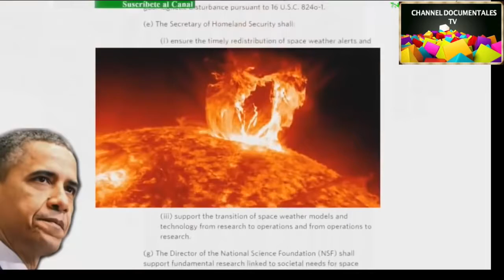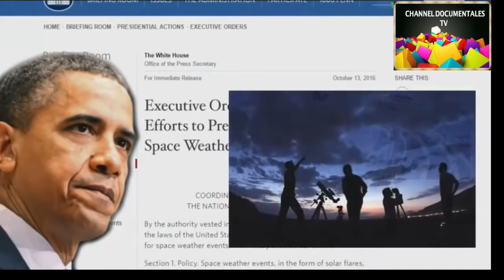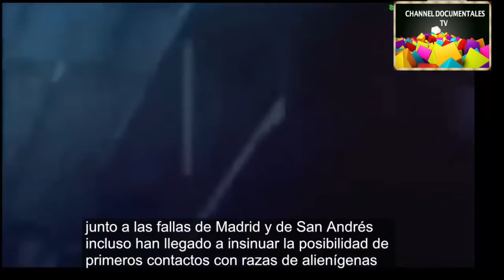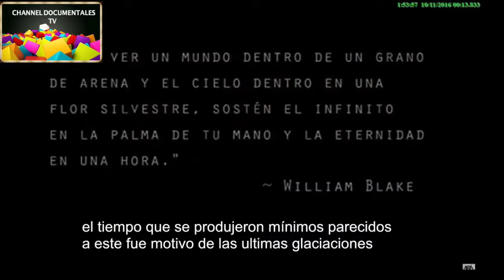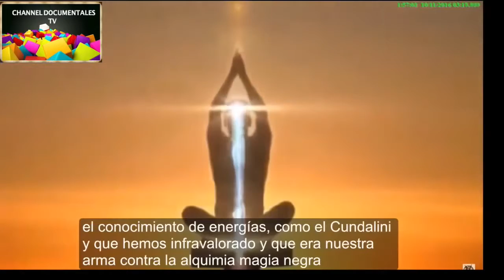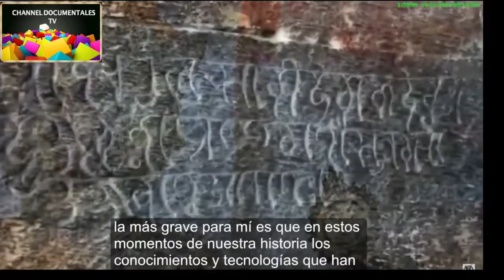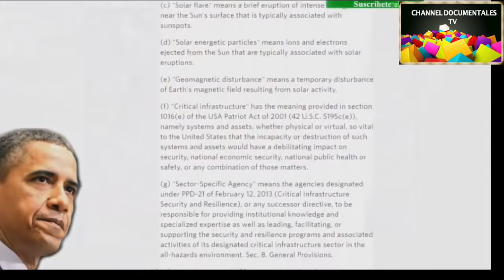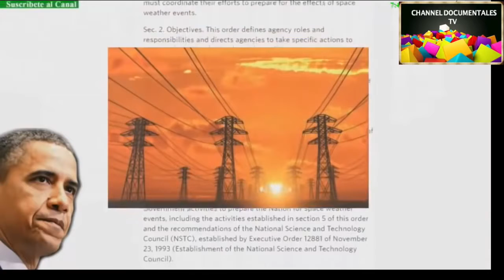putin y obama // esconden algo mas que una tormenta solar 2017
suscribete y dale like UN VIDEO LLENO DE NOTICIAS QUE DESCUBRIRA UN GRAN SECRETO !! es un evento para distraernos y que miremos hacia arriba en vez de fijar nuestra atención en lo que ya.

Se han registrado explosiones solares, las más terribles registradas hasta la fecha y más grandes que las de los últimos 11 años. Los medios convencionales nos están escondiendo algo,.

Obama el presidente de EE.UU ha ordenado poner en marcha un protocolo de seguridad ante la posibilidad de una tormenta solar que podría impactar al planeta con consecuencias impredecibles..